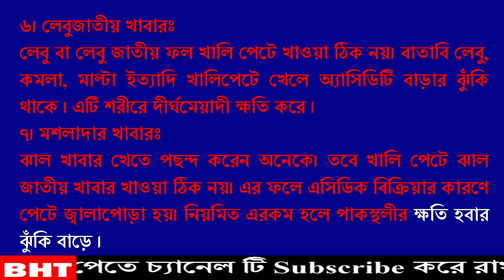খালি পেটে ভুল করেও এই ৮টি খাবার খাবেন না !!খেলে মারাত্মক স্বাস্থ্যঝুঁকিতে পড়তে পারেন